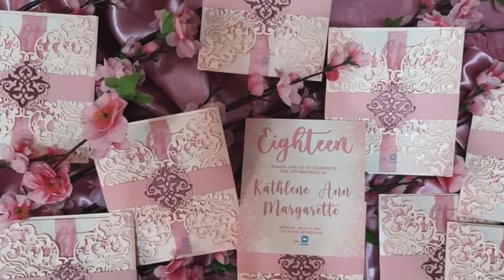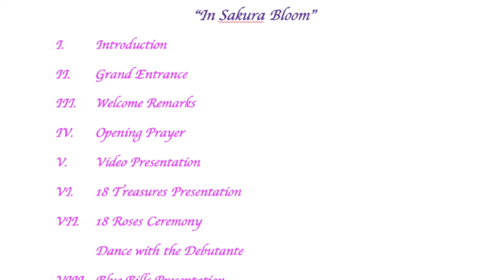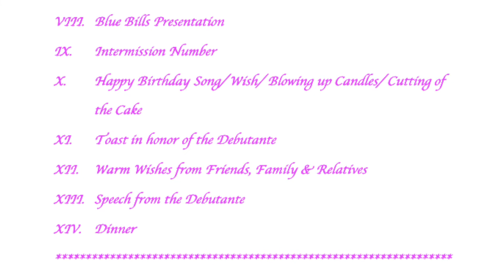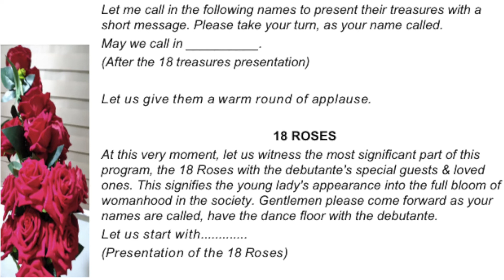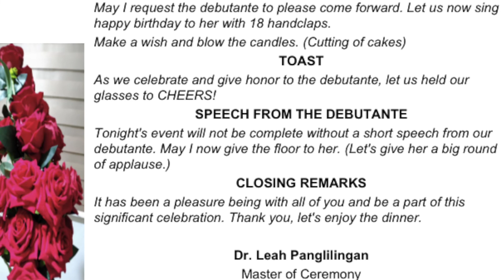DEBUT PROGRAM AND MASTER OF CEREMONY SCRIPT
This features how a traditional Filipino Debut is celebrated. However, this was held Semi-Virtually.